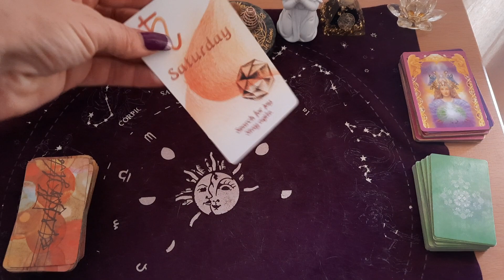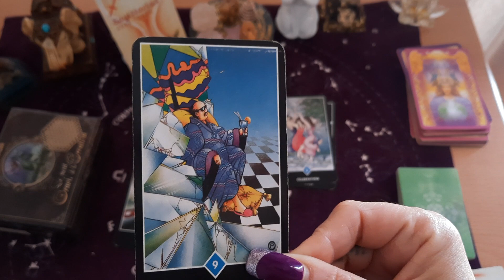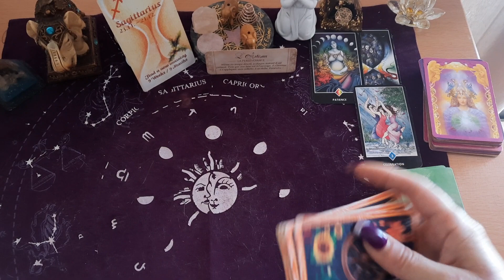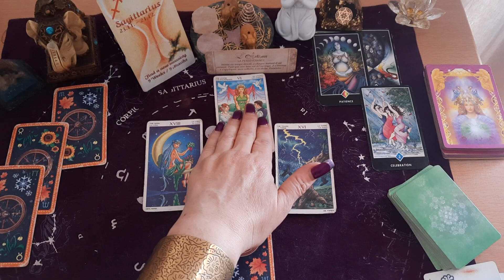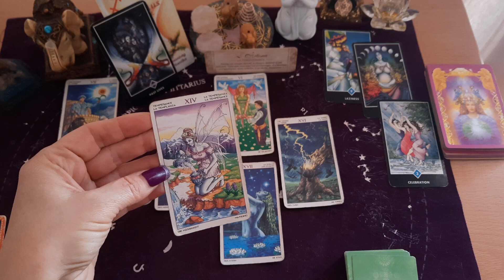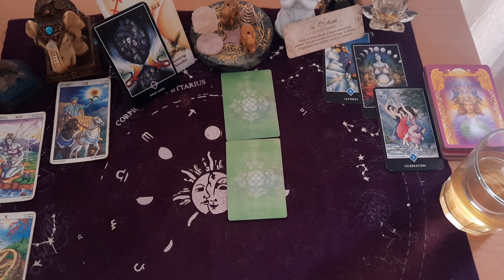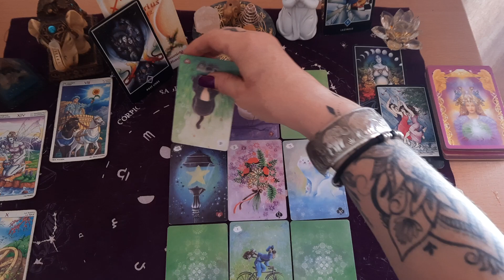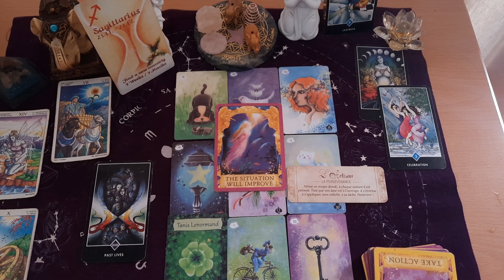SAGITTAIRE ♐️ AVRIL 2023